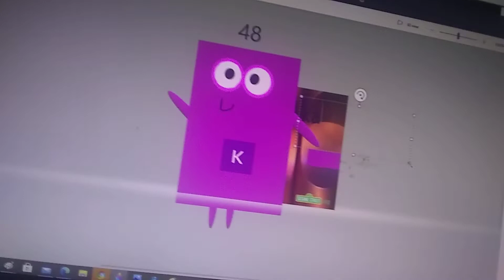numberfanagram 48 Kaden dixon